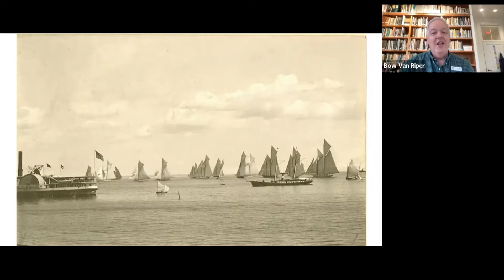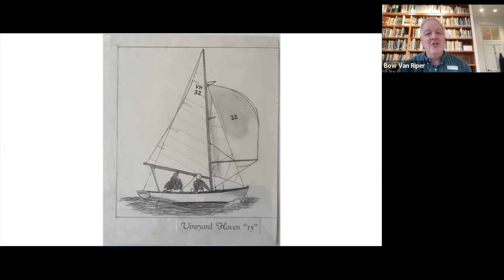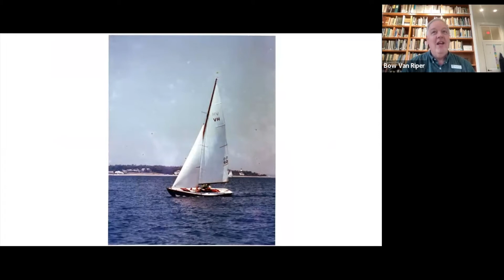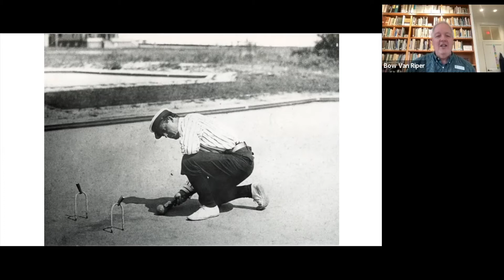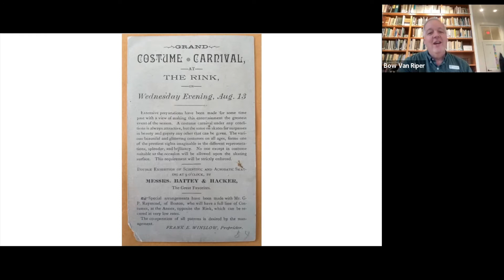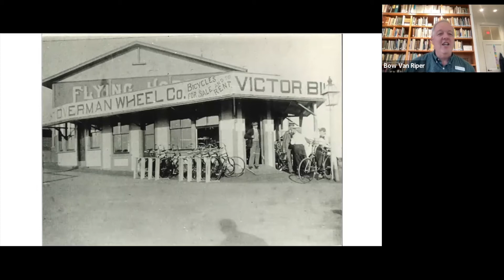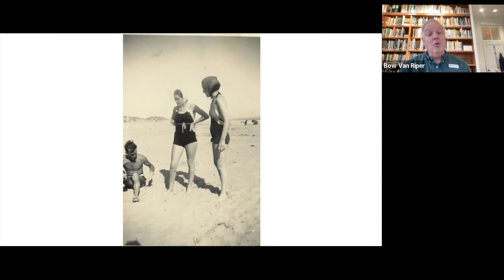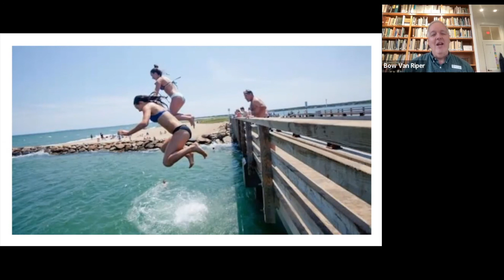Hidden Collections with Bow Van Riper (April 2022) | MV Museum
The Museum’s archives hold thousands of documents, postcards, maps, photographs, and other ephemera. They remain safely housed in climate-controlled storage, with only a few examples used in temporary exhibitions. The stories they tell are the stories of Martha’s Vineyard: nuanced, complicated, romantic, colorful, and challenging. Join Research Librarian Bow Van Riper as he takes you behind the scenes for an exploration of a new selection of the Museum’s archives and the fascinating stories that they hold.

Originally presented as a virtual program on April 6, 2022.